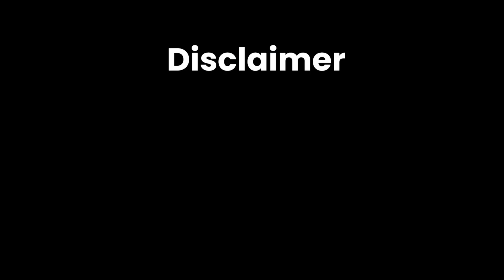Day 3 of the 9 Day Challenge - 5th October'24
Q&As / Briefing Session on the 9-Day Challenge - Customized Diet Plans for Each Body Type.